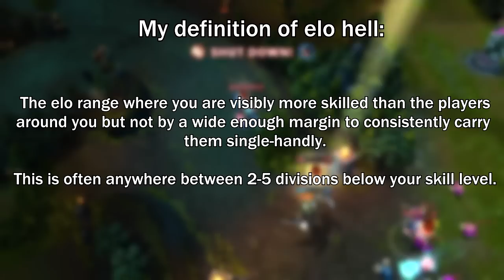Escape 'Elo Hell' in 5 steps | League of Legends Season 3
How to escape elo hell in 5 steps. Hopefully this video isn't too cliché, I get a lot of questions about elo hell, so I thought I'd make a video. This is re-uploaded without any music as there were complaints about it being too overpowering. Enjoy!